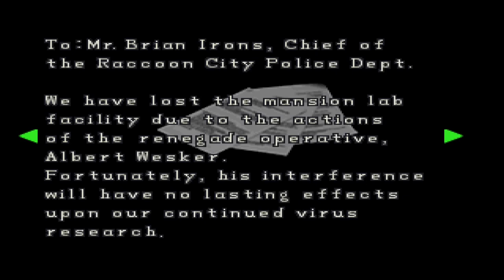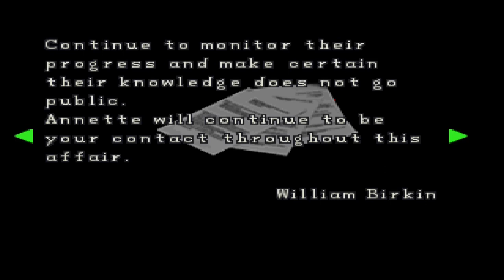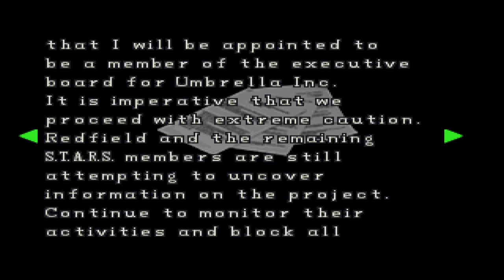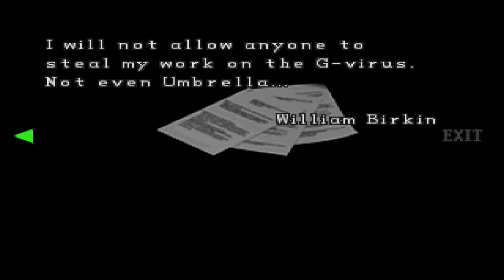He Deserved Worse - Branch Plays Resident Evil 2 (1998) Episode 5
Continuing Claire's A route through the original 1998 Resident Evil 2 today as we finish investigating and making our escape from the Raccoon City Police Department